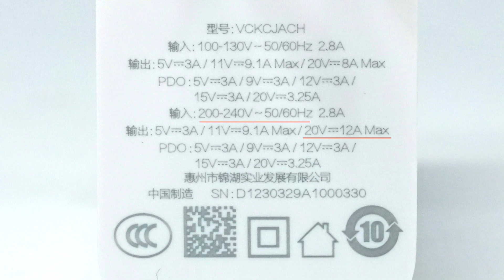Teardown of realme 240W GaN Charger (For realme GT3 / GT Neo5)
Introduction
Several days ago, we got the realme 240W super fast charger and did a charging compatibility test video. We found it can support 65W PD protocol and up to 240W when charging realme GT Neo5.
Let’s go ahead and take it apart to see how this 240W charger works.

Time-delay Fuse: WalterFuse
Safety X2 Capacitor: STE
Bridge Rectifier: Yangjie RYBSM6010
Red Film Capacitor: STE
Gray Film Capacitor: STE
PFC Controller: ON Semiconductor NCP1622
GaN IC (FPC circuit): Navitas NV6138A
PFC Rectifier: Pingwei PBES10JE
Electrolytic Capacitor: ACON
Master Control Chip: ON Semiconductor NCP1342
Primary GaN IC: Navitas NV6138A
SMD Y Capacitor: TRX TMY1221K, TRX TMY1101K
Synchronous Rectification Controller: MPS MP6908A
Synchronous Rectifier: AOS
Solid Capacitor: PolyCap
Protocol Chip: Injoinic IP2736
VBUS MOSFET: AOS AON7428

Chapter
0:00 Intro
1:00 Test
1:36 Teardown
3:17 Analysis
7:07 Summary